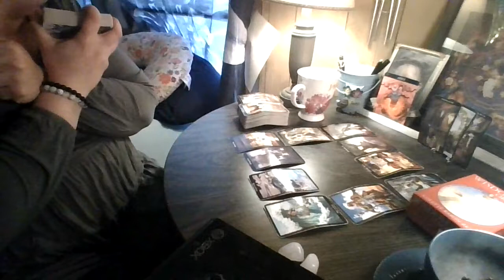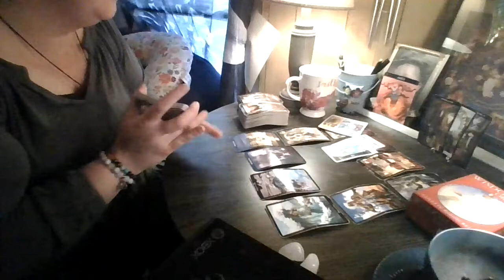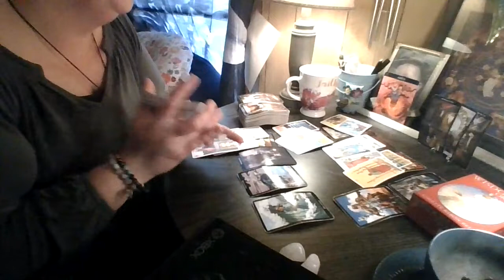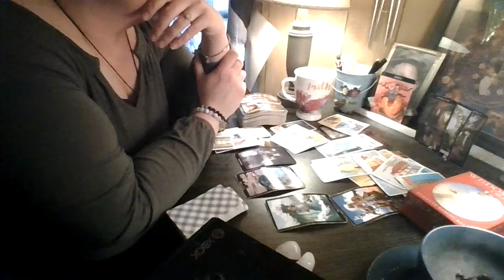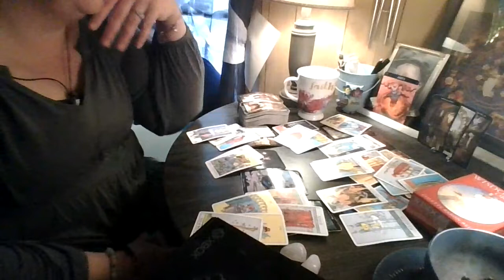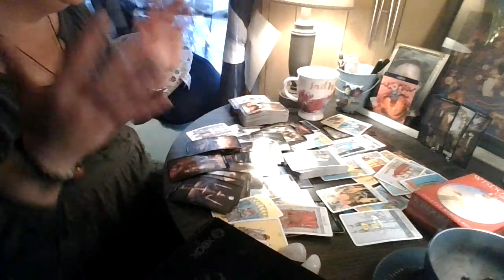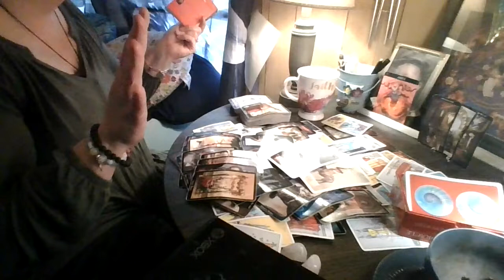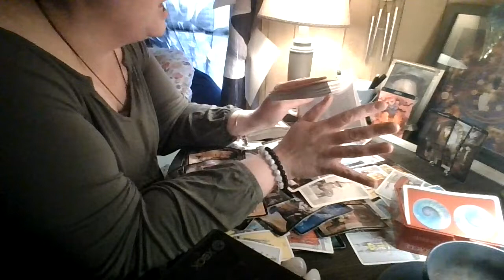Aries: It's Better This Way...